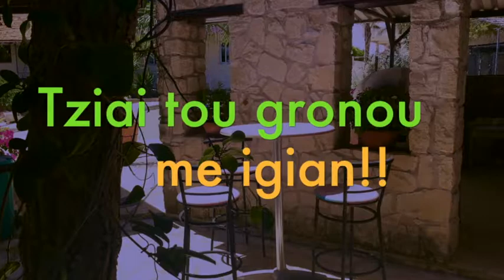Fig Pies Cyprus way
Fig Pies at Kambia Village